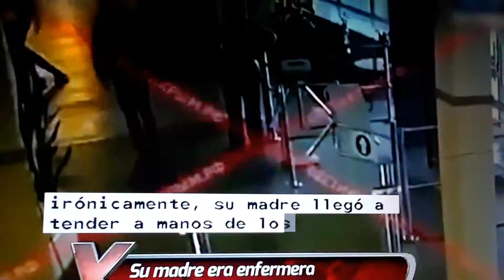Mercados por el plomo.